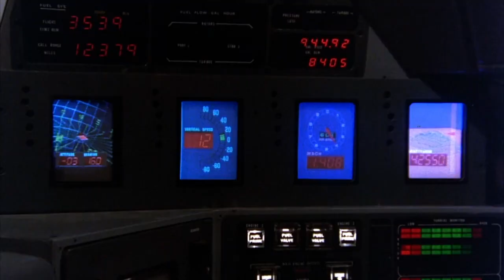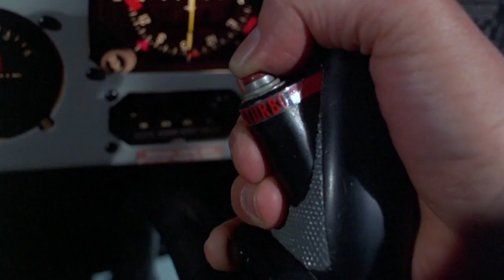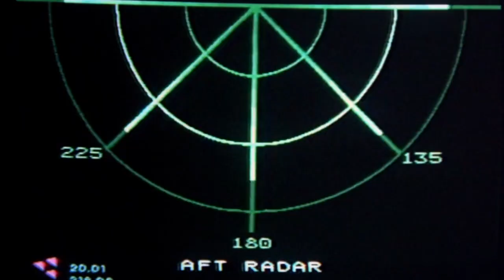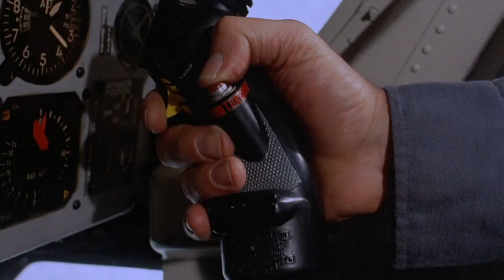Airwolf - Danger Zone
Revvin' up your engine, listen to her howlin' roar.
Metal under tension, beggin' you to touch and go...
String, Dom and The Lady go into battle